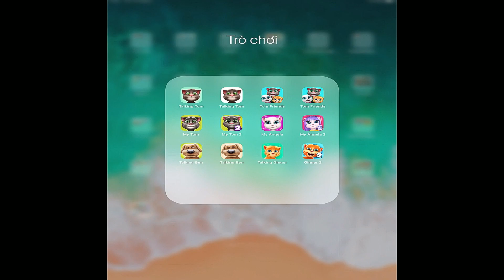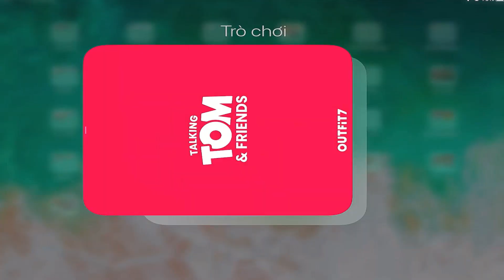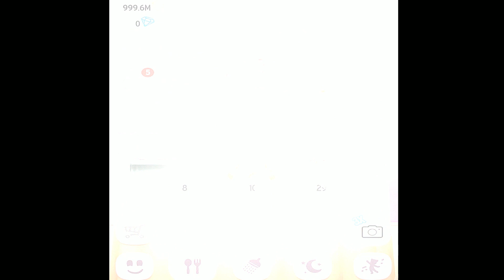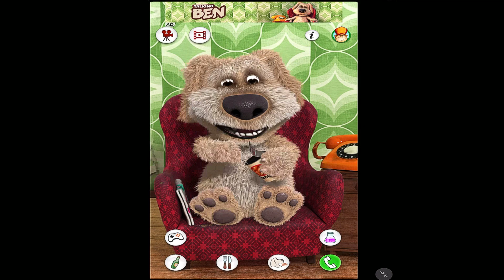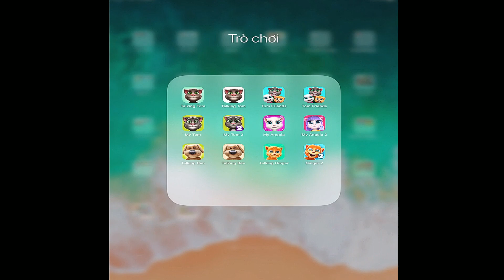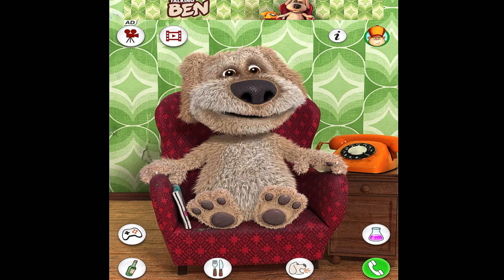FAKE CALL Talking Tom Cat,Talking Tom Friends,My Talking Tom,My Tom 2,My Angela,My Angela 2,Ginger 2